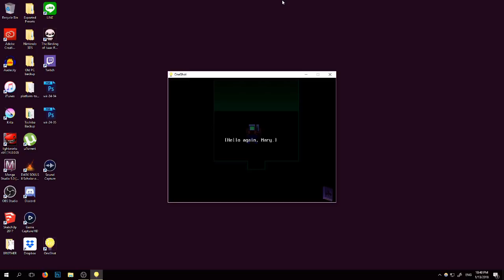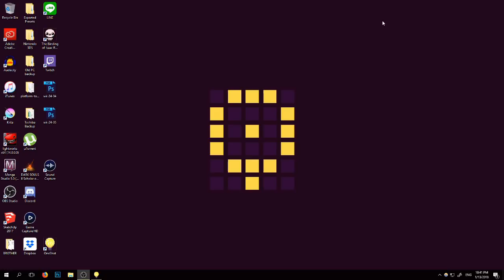OneShot Part 3: What a Bummerzone!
(I promise I figured it aaaalll out and am now on the next part XD)